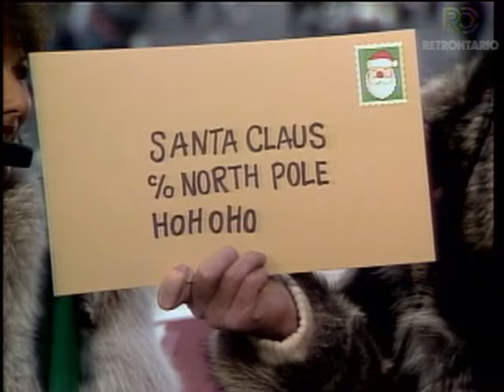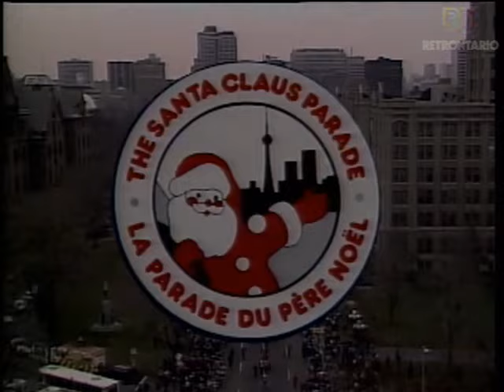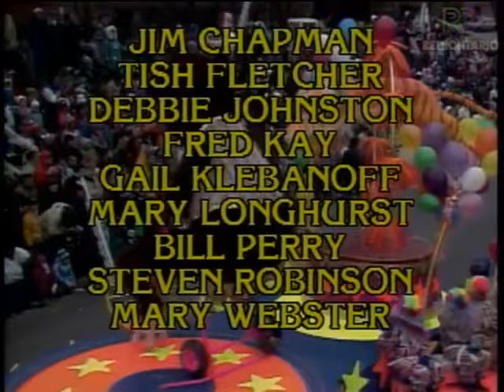🎅 The Complete 1986 Metro Toronto Santa Claus Parade 🎅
A classic recording of the complete 1986 Metro Toronto Santa Claus Parade (sadly, commercials were edited out) from Global TV, with the lovely Faye Dance and velvet voiced John Dawe. Recognize anyone? Please share your memories in the comments section. And Merry Christmas!